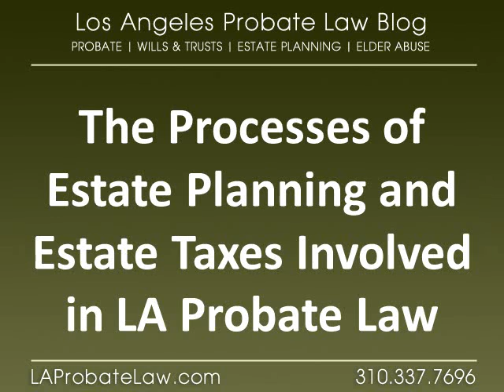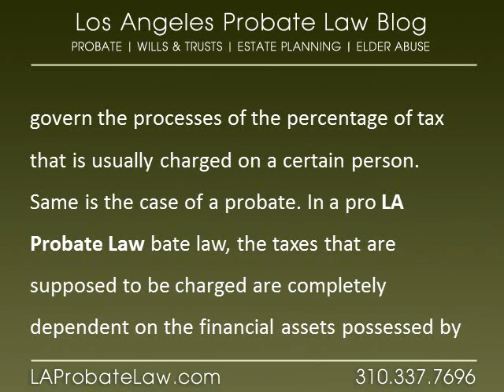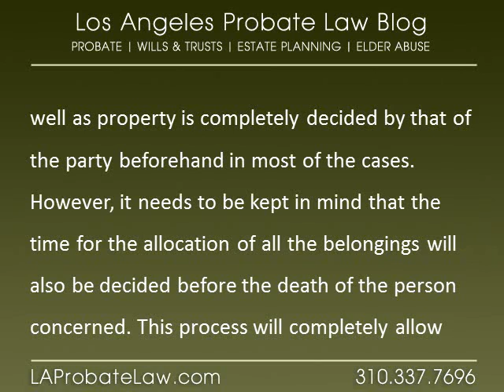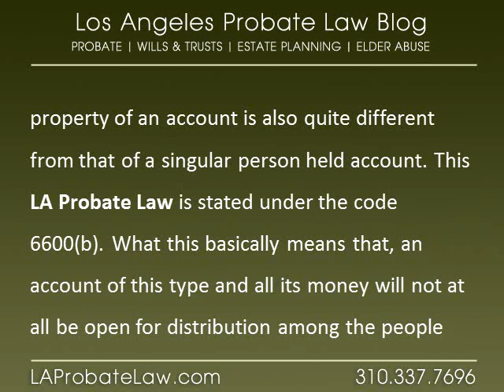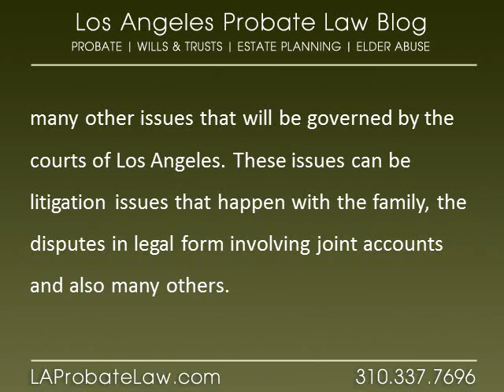The Processes of Estate Planning and Estate Taxes Involved in LA Probate Law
LA Probate Law is your best resource for information on Probate Law in LA.